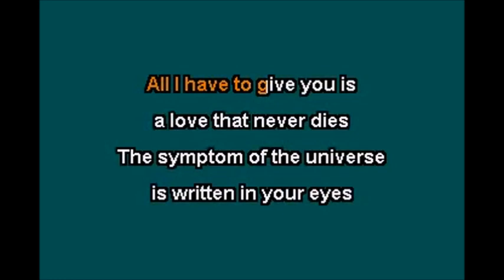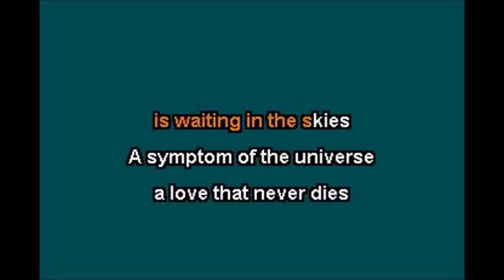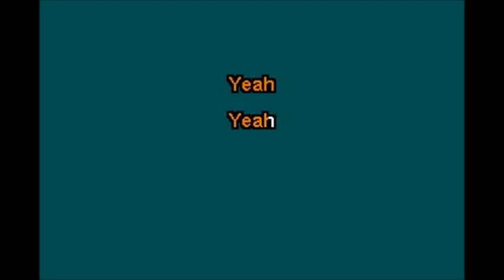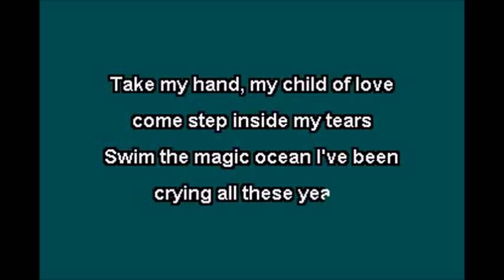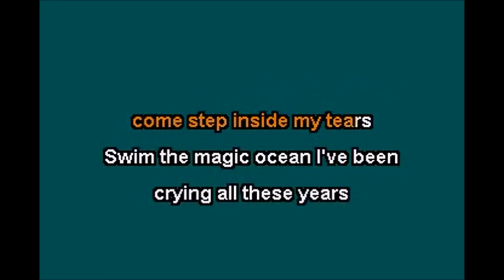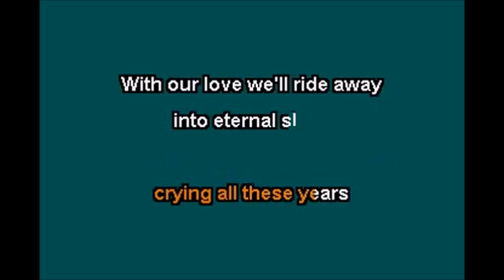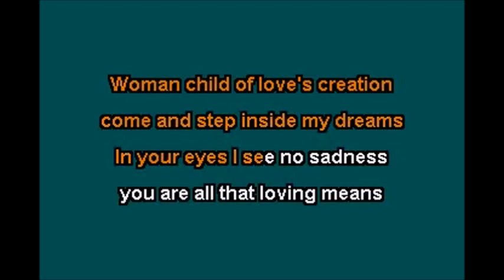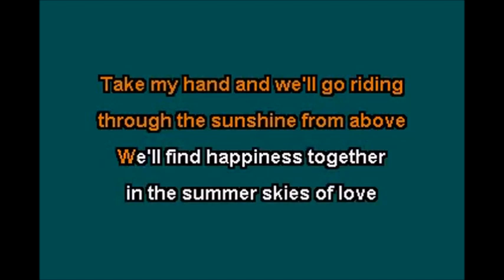BLACK SABBATH SYMPTOM OF THE UNIVERSE by Salvador Arguell